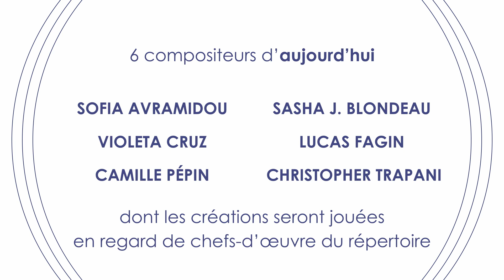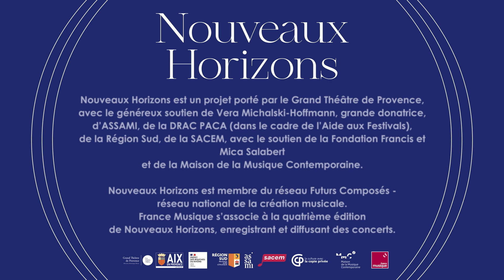NOUVEAUX HORIZONS du 10 au 12 novembre 2023 - Quatrième édition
Depuis 2020, grâce à l’impulsion de Renaud Capuçon et de Gérard Caussé et au soutien de Dominique Bluzet, le Grand Théâtre de Provence est très heureux de présenter Nouveaux Horizons, un projet autour de la création musicale, pour sa quatrième édition.

Du 10 au 12 novembre 2023, au Conservatoire Darius Milhaud, ils rassembleront la nouvelle génération de compositeurs et compositrices : Camille Pépin, Christopher Trapani, Lucas Fagin, Violeta Cruz, Sasha J. Blondeau et Sofia Avramidou autour de jeunes musiciens prometteurs lors de trois concerts qui mêleront créations mondiales et oeuvres du répertoire.

Le festival est entièrement GRATUIT sur réservation !

France Musique s'associe à la quatrième édition de Nouveaux Horizons, enregistrant et diffusant des concerts.